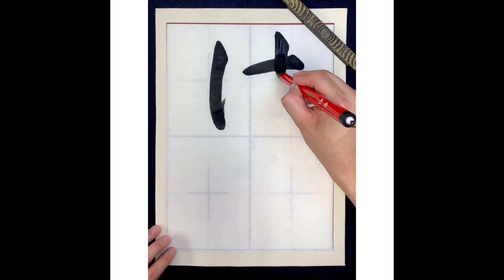【書道手本】「はち」の書き方とコツ（毛筆・大筆・楷書）【calligraphy】How to write "hachi" with a brush【shodo】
この動画では、「はち」の書き方とコツを紹介しています。

ブログでも「はち」の書き方とコツをより詳しく解説しています。

東京都中央区にある書道・習字教室です。
通信講座も行っています。

日本橋駅または東京駅より徒歩10分以内。

大筆、小筆、ペン字、硬筆など、ご要望に合わせて対応しています。

▼講師紹介
湯淺 圭祐（号：光峰）
1991年、香川県生まれ。大東文化大学文学部書道学科卒業後、同大学院文学研究科書道学専攻博士前期課程修了 (修士・書道学)。尾西正成先生に師事。Laugh19 硬筆クラス講師。

5歳の頃より、祖母の勧めで習字教室に通う。小6と中3の時、成田山全国競書大会において「成田山貫首賞」を受賞したことで、書の道に進むことを決意。現在は、日展をはじめ読売書法展、現創会書展などに作品を発表。2020年より競書誌「暁」日常書基礎課題の手本揮毫。

主な受賞歴
2013年
平成24年度毛筆書写技能検定1級　｢文部科学大臣賞｣受賞
第18回全日本高校・大学生書道展　｢書道展大賞｣受賞

2016年
大東文化大学　｢青山杉雨賞｣受賞
改組新第3回日展 入選

2017年
第34回読売書法展　｢特選｣受賞
改組新第4回日展 入選

2018年
第53回現創会書展　｢現創会大賞｣受賞
改組新第5回日展 入選

2020年
第74回日本書芸院 三月審査会　｢特別賞｣受賞
改組新第7回日展 入選

2021年
第75回日本書芸院 三月審査会　｢特別賞｣受賞
第37回読売書法展「読売奨励賞」受賞

所属
読売書法会評議員
日本書芸院二科審査会員
現創会会員
書学書道史学会会員

免許・資格
毛筆書写技能検定1級（文部科学大臣賞受賞）